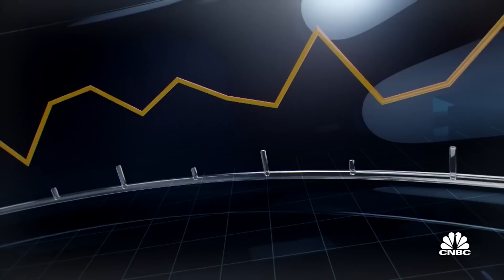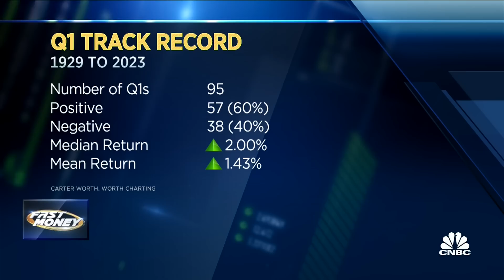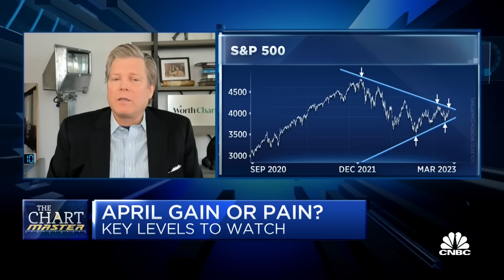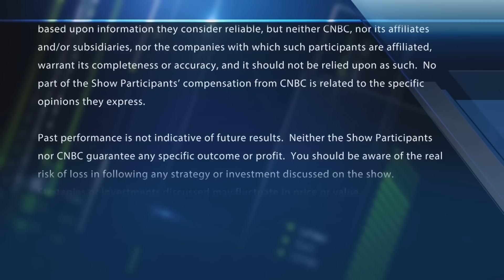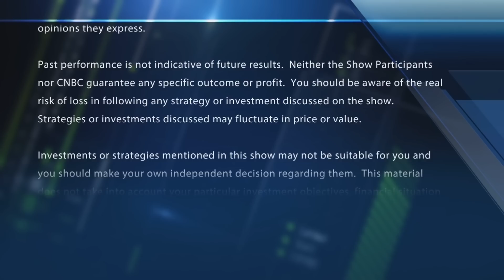Why the Chartmaster sees good odds for a strong April market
Carter Worth, Worth Charting, on the odds of the charts pointing toward a positive April with CNBC's Tyler Mathisen and the Fast Money traders.